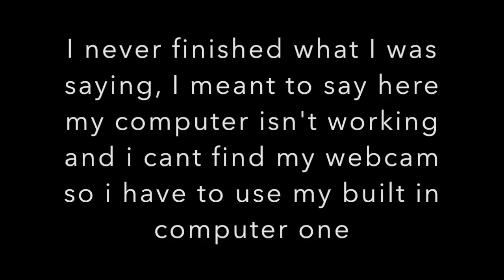Yeah...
STEAM | bloodgift2
Let's try and smash 4 likes on this video that would be awesome!
Ryan : (He's making a new channel so this we be here soon)

If you see this, in the comments type,